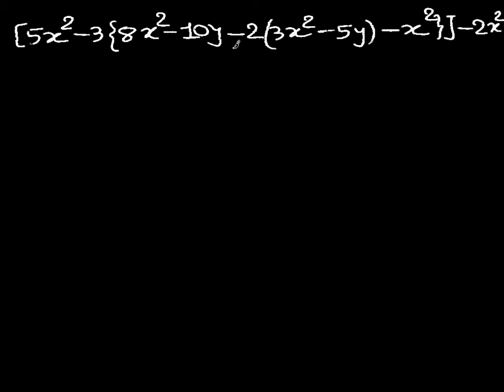કૌંસ - (ભાગ_૨)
Brackets_2